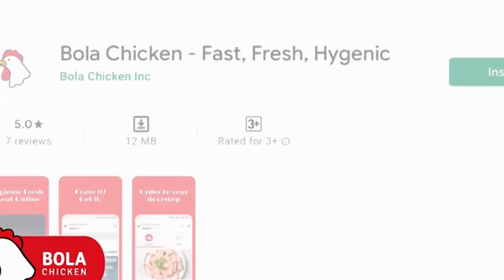जलद बातम्या: तात्पुरता धुम्रपानावर बंदी.